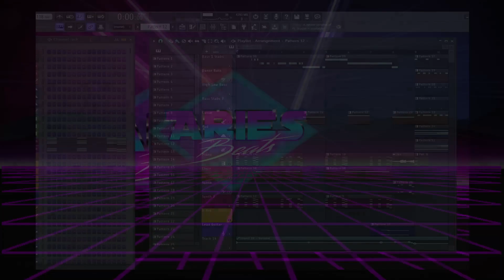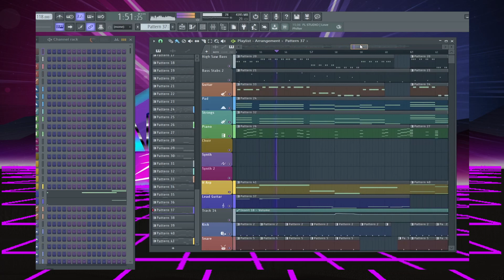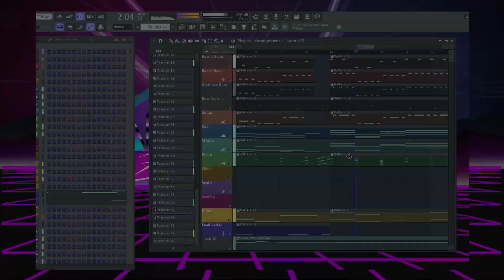How To Sound Like Modern Talking (In Fl Studio)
How To Sound Like Modern Talking / Dieter Bohlen | Italo Disco New Wave RetroWave Synthwave Instrumental Type Beat Making Of in Fl Studio | HD/HQ Download Full Instrumental

Not on this channel on which you are right now, here will rather be published music tutorials etc.

BTW, on July 14, 2023 there will be a new release on Spotify and co, you can save it here (No purchase, just a reminder) 😘

Support for free / Kostenlos unterstützen
Info * !

Cheers :)

00:00 - Intro
00:17 - Verse / Part 1
00:34 - Verse E Guitar
00:49 - Hook / Refrain
01:06 - Hook / Refrain Increase
01:22 - Bridge
01:30 - Verse / Part 1 + E-Guitar
02:02 - Hook / Refrain (Outro)